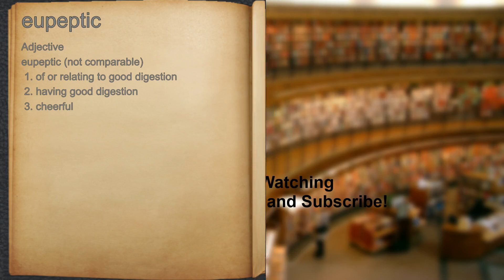What does eupeptic mean?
A spoken definition of eupeptic.

Intro Sound:
Typewriter - Tamskp